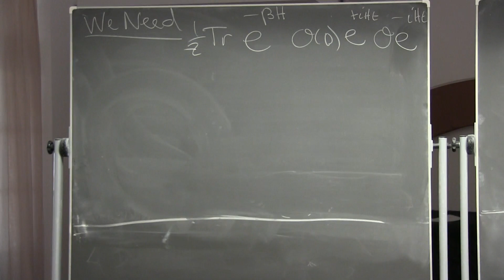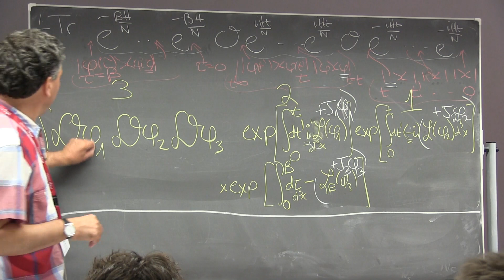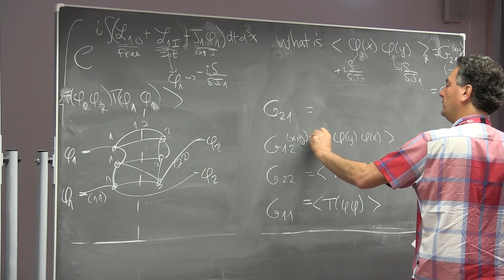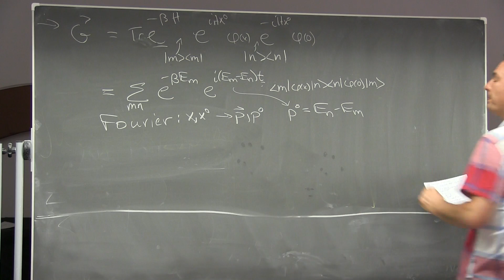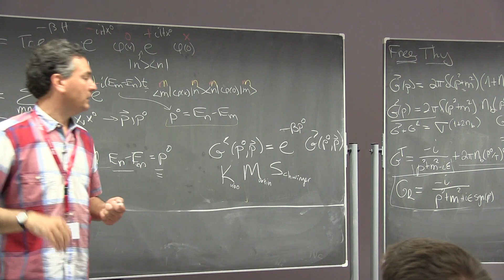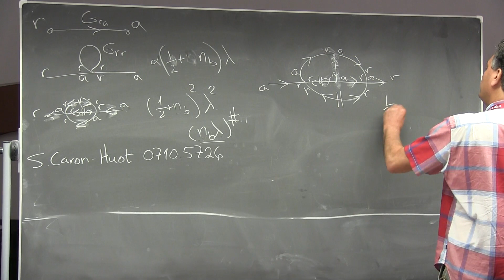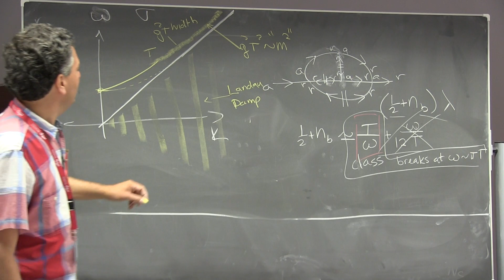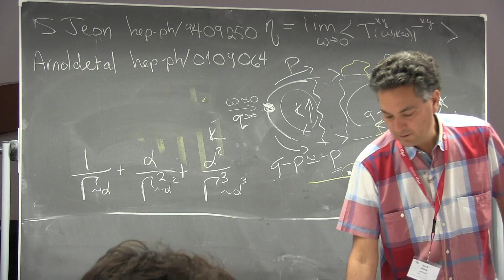Guy Moore (TU Darmstadt): Finite Temperature Field Theory - Lecture 4